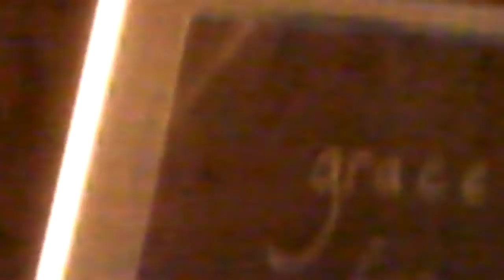The Master - Encore Song (Live)